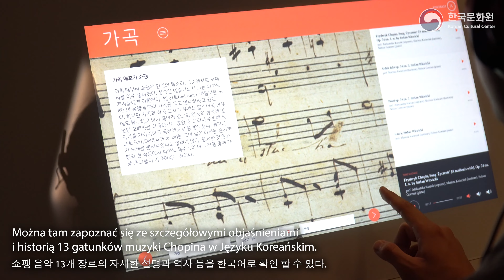2023 Projekt współpracy Centrum Kultury Koreańskiej z Muzeum Fryderyka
Centrum Kultury Koreańskiej zorganizowało Dzień Koreański w Muzeum Fryderyka Chopina. Wystawa koreańskich instrumentów otwarta była od 22 sierpnia do 29 października 2023 r. Uroczysty koncert odbył się 26 sierpnia 2023 r. o godzinie 18:00 i 20:00. Widzowie mogli cieszyć się tradycyjną muzyką koreańską, improwizacją utworów Chopina i utworami Fryderyka Chopina.